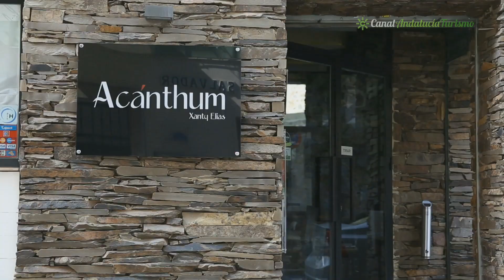Chef Xanty Elías, Restaurante Acánthum, Huelva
Por tener una ubicación privilegiada que le permite conjugar mar y montaña en la misma provincia, la villa se convierte en un auténtico paraíso del sabor que atrapa todos los sentidos. Selectos productos aderezados con magníficos aceites y regados con excelentes Vinos del Condado. Además, a los platos tradicionales se suma la enorme creatividad de sus afamados cocineros, que ofrecen una rica oferta culinaria, la delicia de los paladares más exquisitos. Algo exclusivo.

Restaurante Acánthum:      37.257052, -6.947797